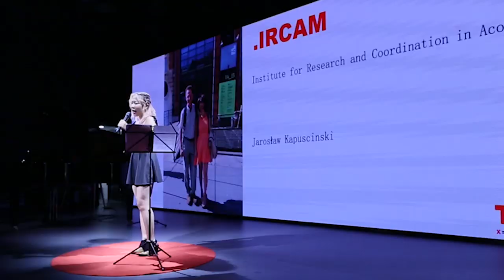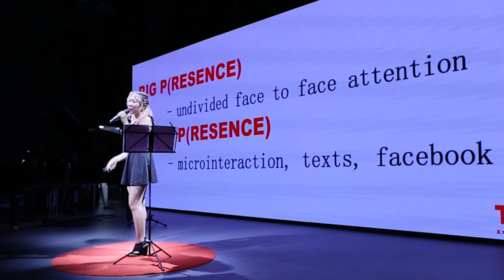When classical music meets technology | Jenny Q Chai | TEDxRenminRd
An artist of singular vision, pianist Jenny Q Chai is widely renowned for her ability to illuminate musical connections throughout the centuries. With radical joie de vivre and razor-sharp intention, Chai creates layered multimedia programs which explore and unite elements of science, nature, fashion, and art.The New Yorker describes Chai as “a pianist whose dazzling facility is matched by her deep musicality.” Pianist This talk was given at a TEDx event using the TED conference format but independently organized by a local community.